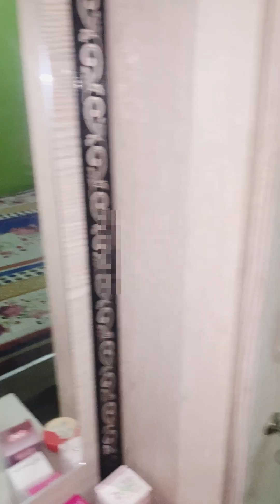Daily Routine Vlog .. Hamari 3rd Vlog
Daily Routine vlog